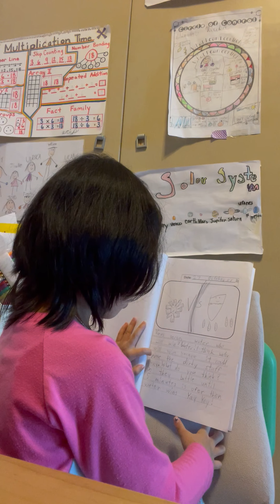Journal 19 Part two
Ulrika continues to share her... 'Hi Guys...'